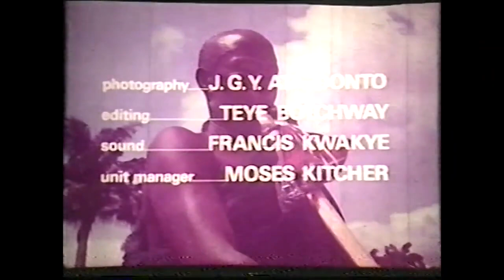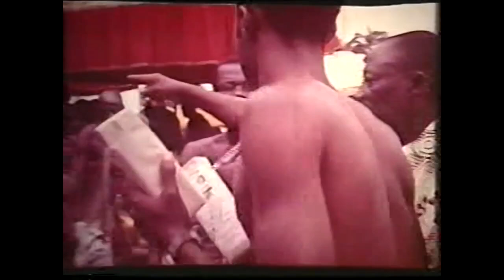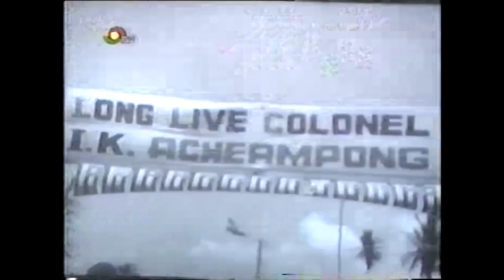THE ENSTOOLMENT OF OTUMFUO OPOKU WARE II.ASANTEHENE